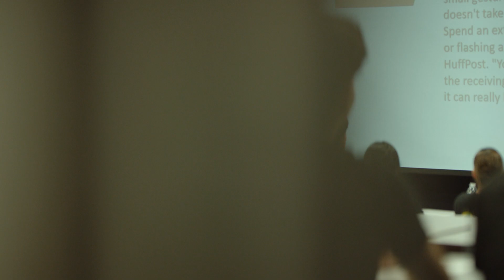Veteran Finds Path For Healing Trauma Through Service at TMF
After spending four years in the Army, Derrick Robinson found himself without purpose and lost in a web of personal trauma worsened by recent national events among the Black community. With encouragement and support from the TMF community, he chose to face his trauma head on. Now, Derrick is an engaged youth mentor in his community of Houston. He credits TMF and his fellow veterans and families of the fallen with helping him find a path to continued healing.